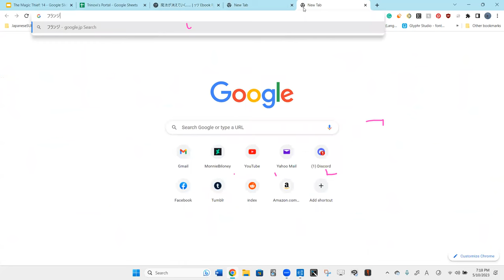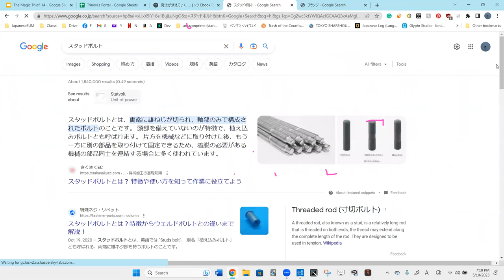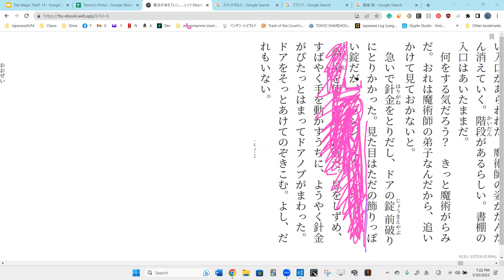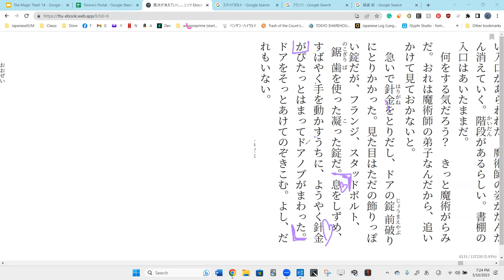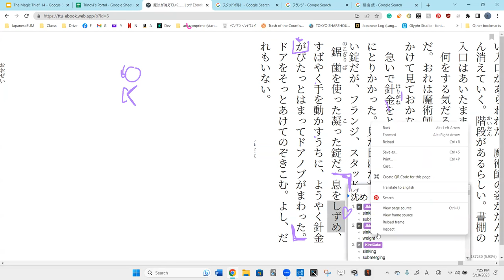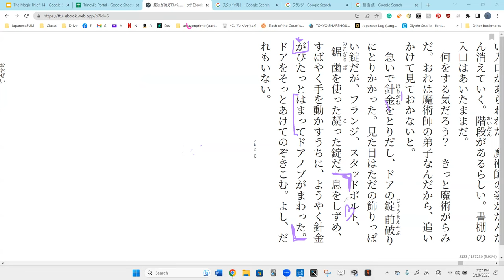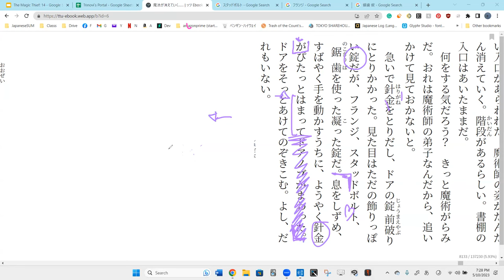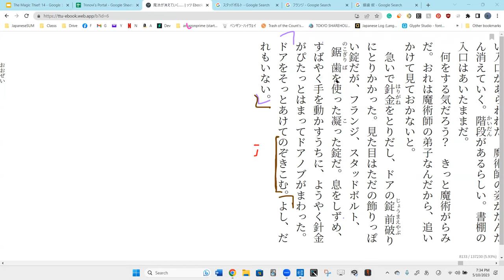Lesson 72A 魔法が消えていく